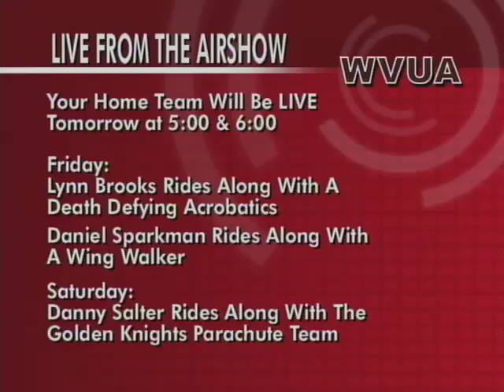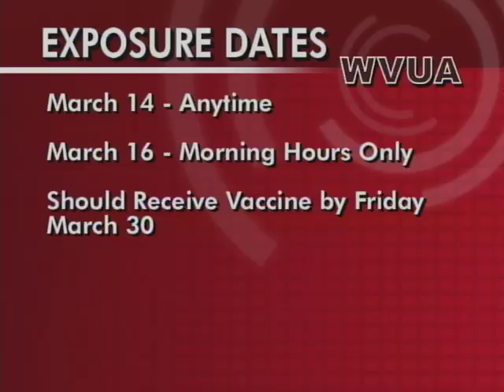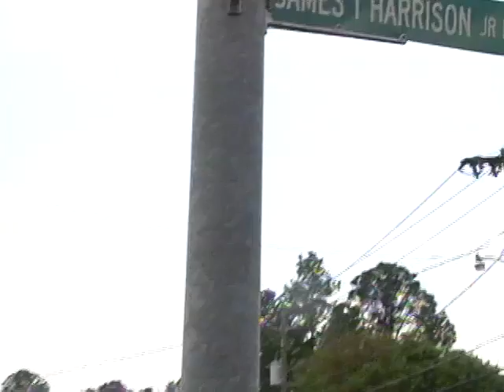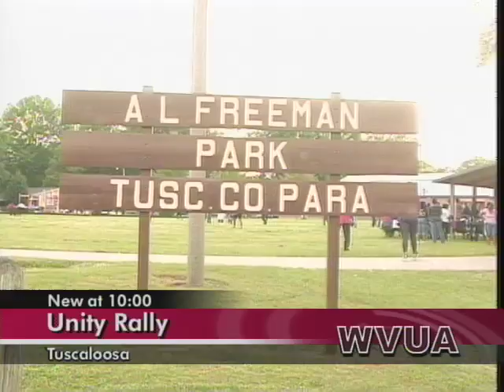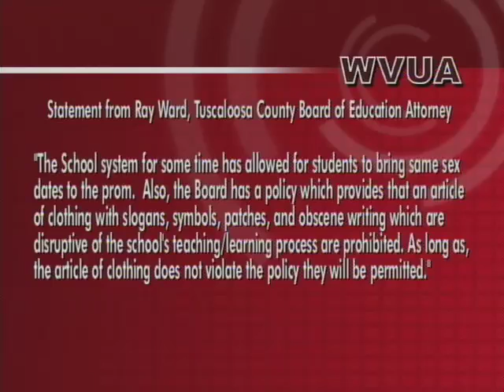WVUA News at Ten. 3/29/12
WVUA News at Ten. Airdate: March 29, 2012